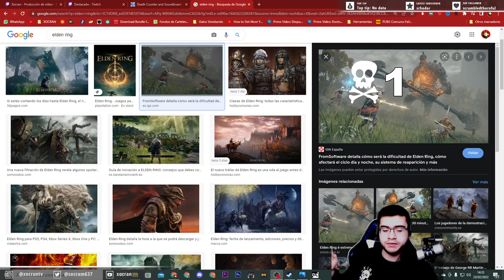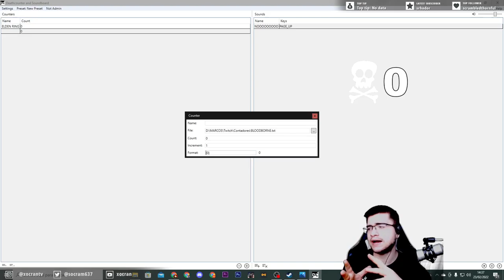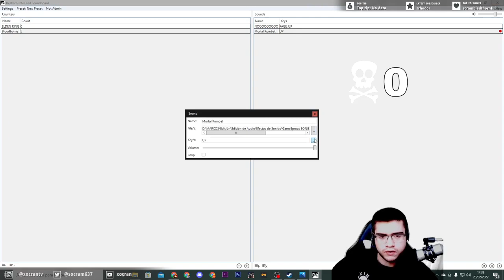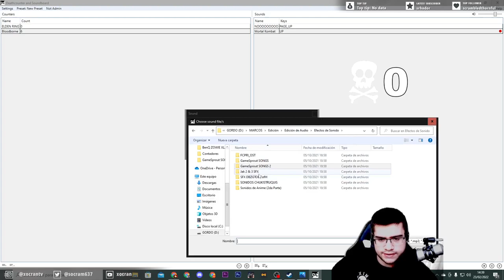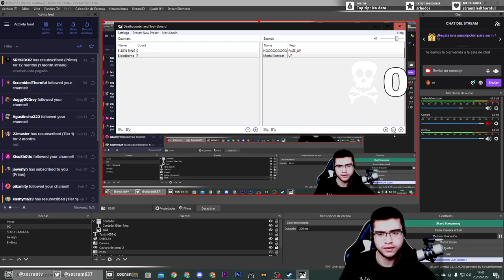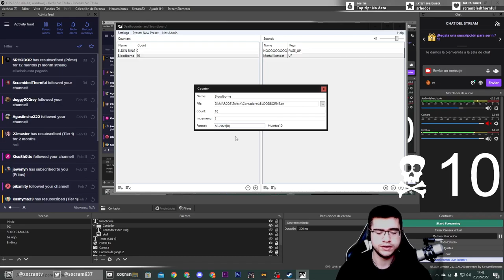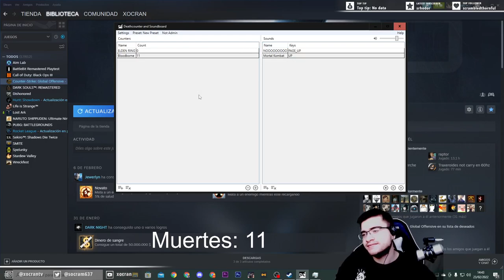☠️ Como contar las muertes en tus directos con OBS | Contador de muertes para ELDEN RING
➤¿ Quieres contar tus muertes de Elden Ring ? Aquí aprenderás a poner un contador en tu OBS, en donde iras contando las veces que pierdas, ganes, hagas reset  o lo que se te ocurra!! 🥇